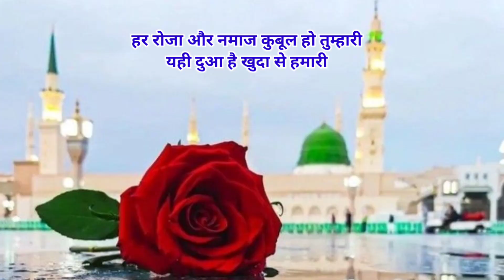Ramzan new shayari status 2024 | Ramzan ki shayari 2024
notes•✓